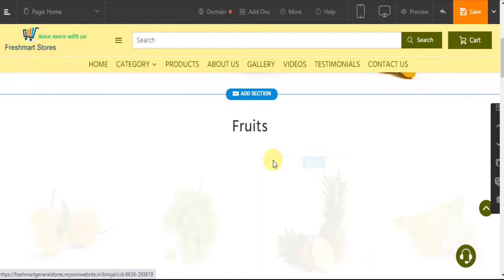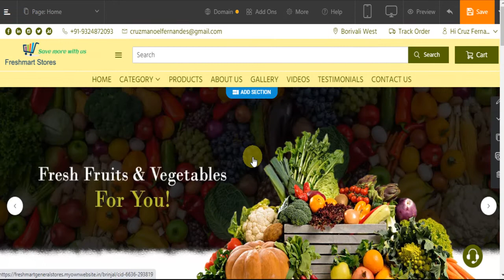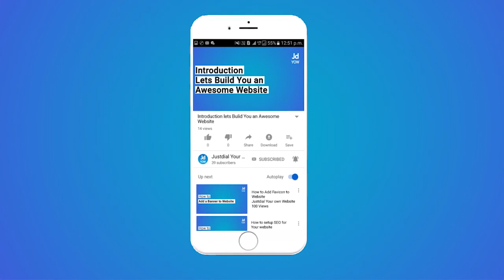How to Add Animation Effects